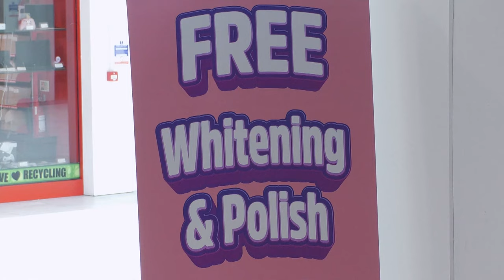He's fully qualified, isn't he? | The Full Irish Hidden Camera Show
New series | Sun 8.30 RTÉ One & Player Carl, Doireann and Donnacha have been let loose with costumes, going undercover and hitting the road, pranking the unsuspecting people of Ireland, with their hidden camera show.